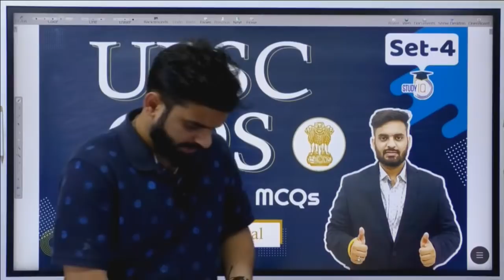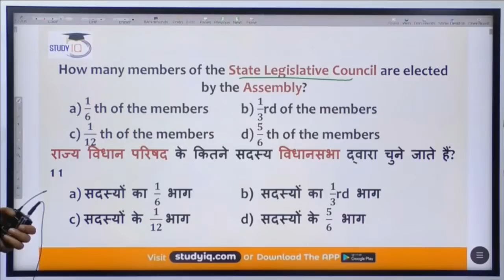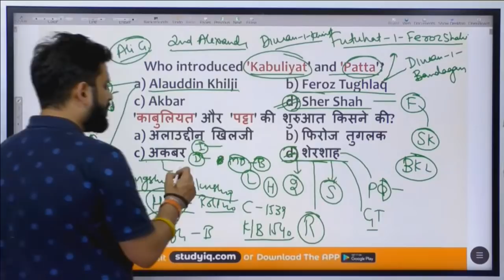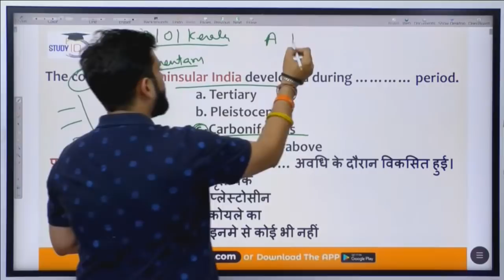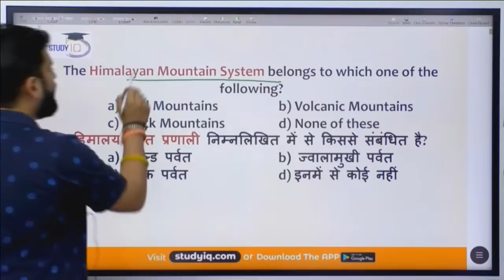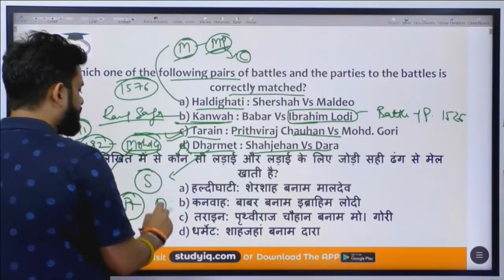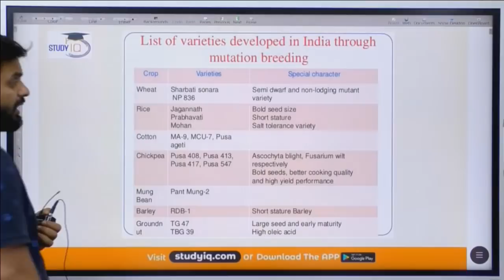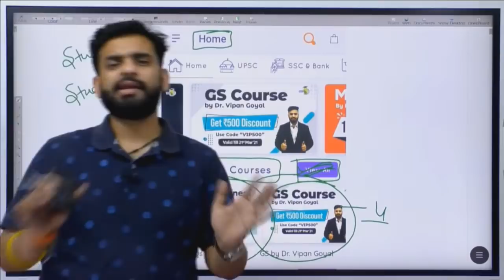CDS 2021 General Studies MCQs Set 4 l UPSC CDS Recruitment 2021 by Dr Vipan Goyal CDS2021​​